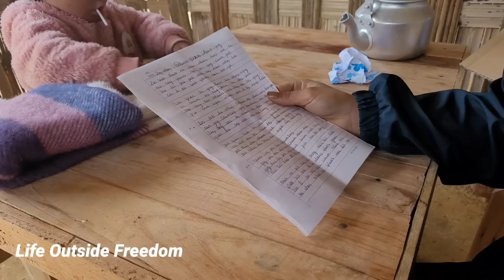My daughter can go to school, fence the chicken coop, sell bananas - a surprise gift from my lover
Hello friends
Today my daughter went to school, I alone fenced the garden for chickens and cut green bananas to sell
Unexpected joy comes with a gift sent from afar by a lover